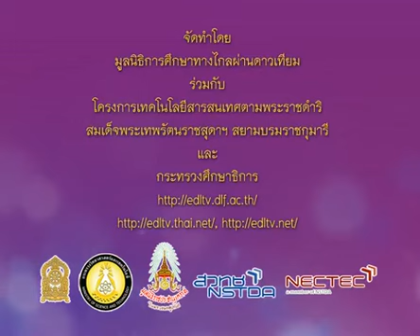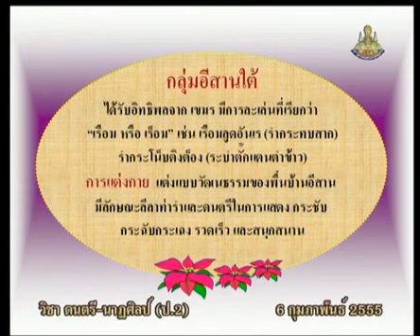095 P2mus 550206 B ดนตรีนาฏศิลป์ป 2